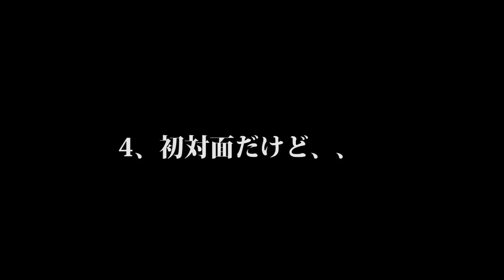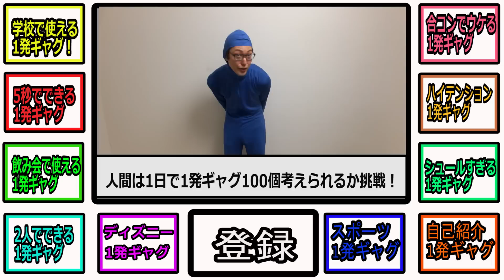【原西超え】絶対ウケる一発ギャグ10連発【自己紹介編】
今回は企画
「人間は一日で一発ギャグを100個作れるか！」に挑戦しました。

そして出来上がった一発ギャグ一覧はこちら

【おるたなメイキングch】

【おるたなメンバーTwitterはこちら】
◆とろけろないとうTwitter